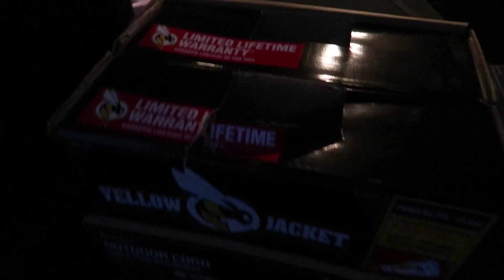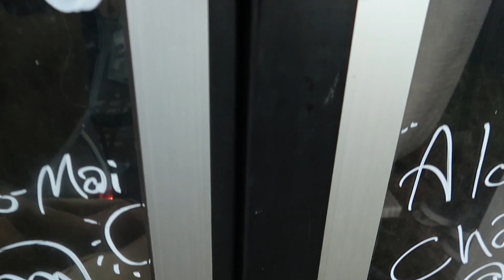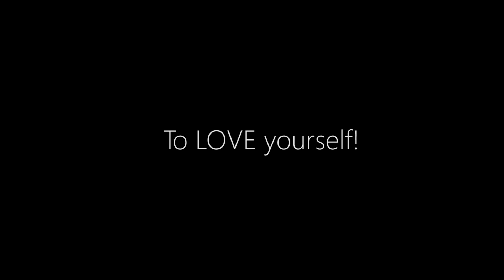Powering Up Our Bus House | BusLife in Hawaii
★ Everything we use to make these videos:

(Thank you for using these links! They kick some commission $$ back our way)

- Canon G7X Mark II
- DJI Mavic Pro
- GoPro Session
- Adobe Premiere Pro

★ DO YOU WANT TO JOIN THE BUS LIFE MOVEMENT?

If you would like to help support us for free, use the links below to go to Amazon before you shop + they will kick us back $$ in commission change for anything you buy! Pretty cool, right?! :)

★ ITEMS USED IN OUR SKOOLIE CONVERSION BUILD

**Ryobi Fan

**Fast Lane Tea that we love:

**Propane Stove/Oven:

**Monocrystalline Solar Panels:

** Deep Cycle Battery:

** Solar Charge Controller:

** Truck Fridge:

**Tiny Cubic Mini Cub:

**Indoor/Outdoor Hammock:

**Mr. Heater Portable Buddy:

— Some tid bits about us --
We are Chad & Zaynah, and we have been living in our self-converted short school bus for nearly a year --- it's been the most incredible adventure we've ever embarked upon as both individuals, and as a couple. At the beginning of 2017 we met at a restaurant in Boulder, CO, and bonded over our mutual desire for tiny living. The tiny house movement brought us to consider purchasing an old school bus and converting it because we didn't have $30K & up to do a traditional tiny house. While we were still friends, Chad purchased a step van because he felt it was more stealthy and would be easier to park anywhere. Within weeks, Zaynah bought a short school bus, because she had two cats and wanted a bit more space for them to feel comfortable. Our friend Skylar let us park both of our conversions outside her house and get to demolition/construction. We shared tools, stories & struggles while building our conversions side by side. It only took a couple of weeks and our bond grew. We were in love and engaged within a month of dating. We sold Chad's van and moved into our school bus conversion for more space --- we haven't looked back since.

BusLife in Maui has been the most rewarding experience we've ever experienced. It forced us to minimize, to downsize, and to evaluate what really mattered to us. It gave us our time back. It allowed us to pursue our dream life, because we no longer had to continue being slaves to an industry that did not fulfill us just because it paid the bills. Since August of '17 we've travelled across our home state of Colorado, all the way up and down the west coast. We don't travel full-time but we do travel quite often. We just finished up our wedding at home and will be heading out for our next big adventure through the midwest and towards the east coast very soon. Thanks for being here & thanks for getting to know us a bit better :)

-- Some of our favorite YouTubers --